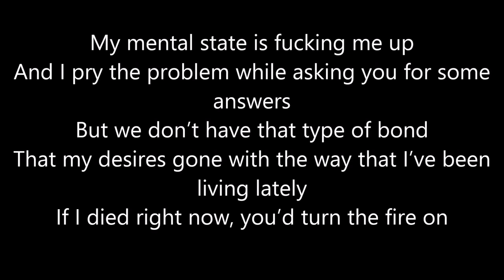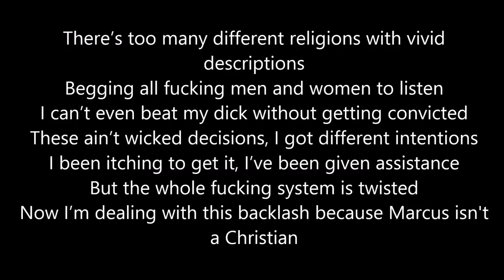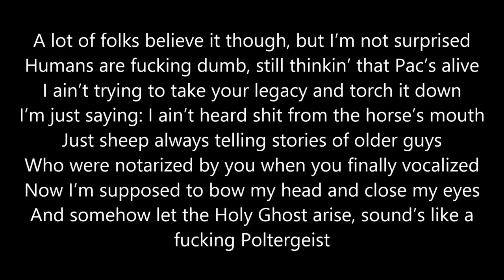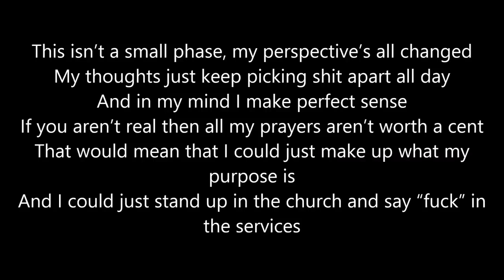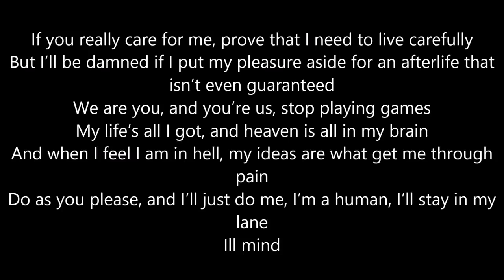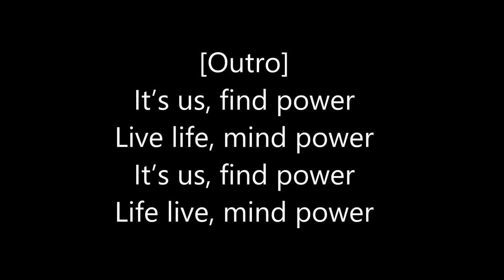Hopsin ILL MIND OF HOPSIN 7 LYRICS